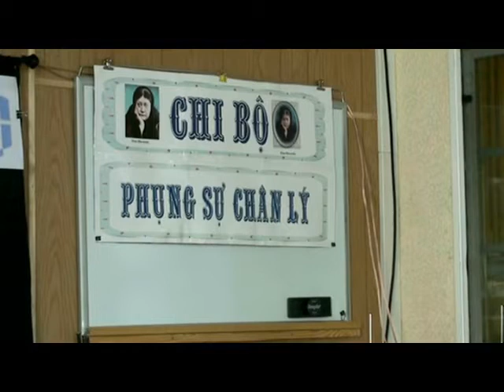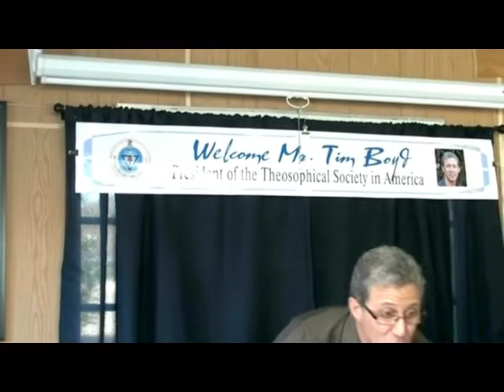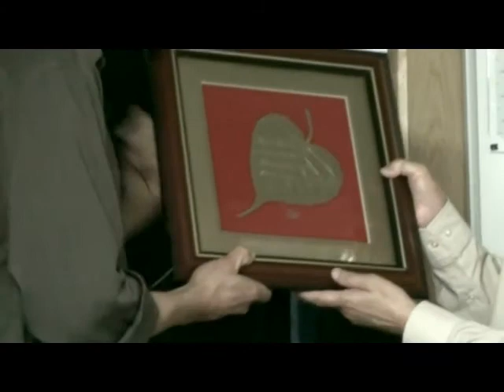Ông Tim Boyd và Kỷ Niệm 25 năm ngày thành lập Chi Bộ Phụng Sự Chân Lý Thông Thiên Học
Ông Tim Boyd, president of the Theosophical Society in America đến thăm Chi Bộ Phụng Sự Chân Lý Thông Thiên Học  nhân ngày Kỷ Niệm 25 năm ngày thành lập Chi Bộ